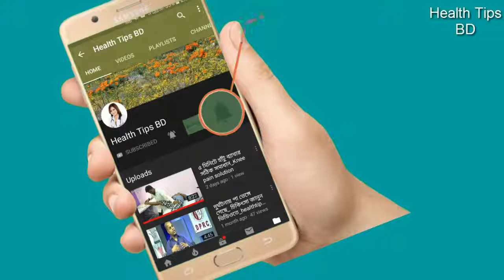রোজা ও আপনার স্বাস্হ্য_ওবেসিটি_ওজন কমাবেন কিভাবে_how to reduce weight..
how to reduce weight in ramadan...

keyword..